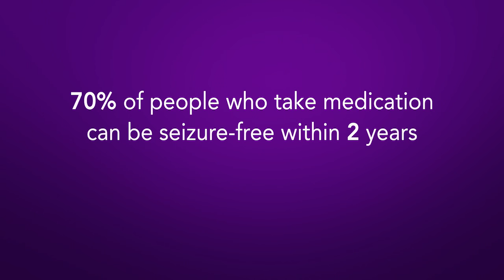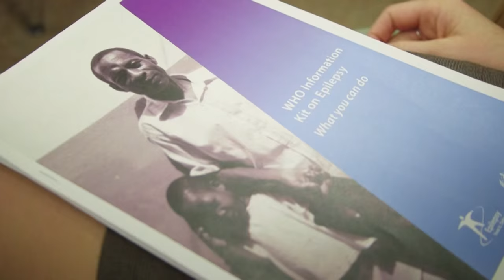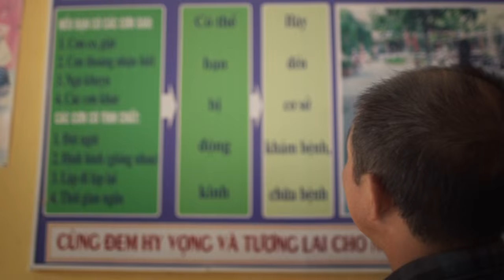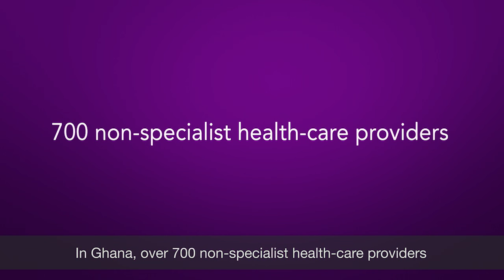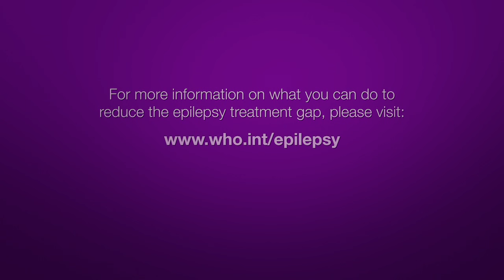WHO: Treating and defeating epilepsy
Approximately 50 million people worldwide have epilepsy, making it one of the most common neurological diseases. Nearly 80% of people with epilepsy live in low- and middle-income countries. In 2011, WHO began working with the ministries of health of Ghana, Mozambique, Myanmar and Viet Nam to “reduce the epilepsy treatment gap”. Focusing on training primary health-care professionals at the community level to diagnose, treat and follow up people with epilepsy, the treatment gap in districts where the project has been implemented has been reduced by a third in Ghana and a fifth in Viet Nam. The project is devised in such a way that it can be easily scaled up, both in those countries participating in the project during the last 4 years, and in others.